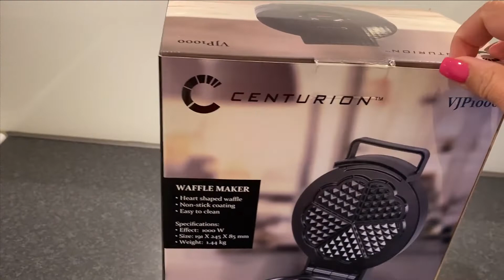Review Waffles maker & Waffes ala Ratna kitchen I Suami bule ku bantuin bikin wafflesnya.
Today my video is about us buying a waffles maker and us trying to make waffles.
Inggredients:
1/4 cup sugar
1/2 teaspoon salt
2 eggs
1 teaspoon vanilla
4 teaspoons baking powder
2 cups milk
1/2 cup vegetable oil
2 cups flour